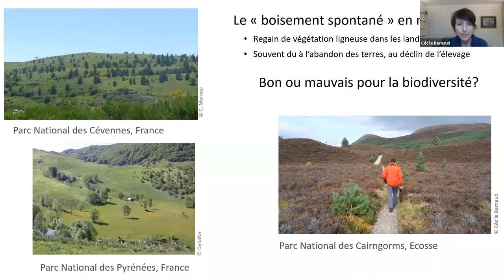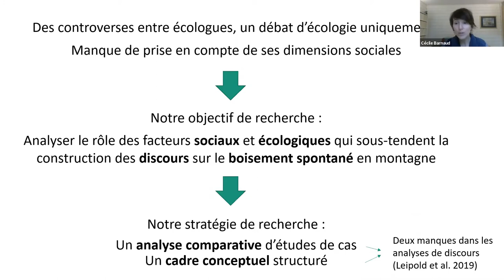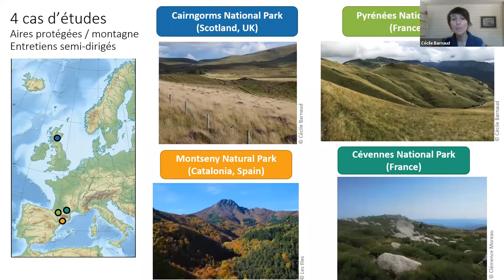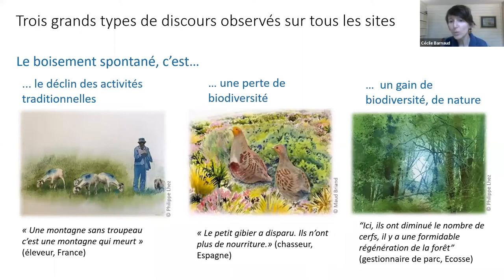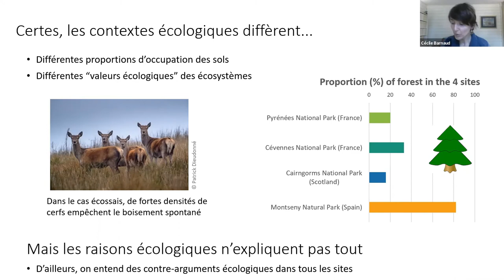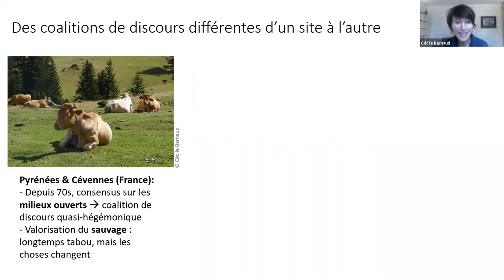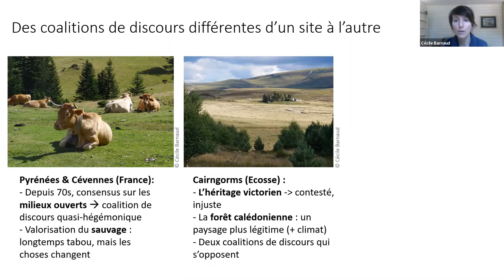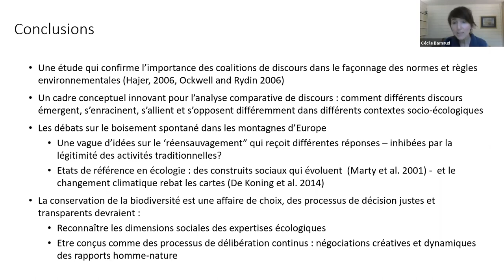Cécile Barnaud (UMR DYNAFOR): Le boisement spontané en montagne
Le boisement spontané en montagne : bon au mauvais pour la biodiversité ? Les dimensions sociales d’un débat en écologie

Qu’est-ce que j’ai fait en Ecosse pendant un an ? De belles randonnées et de belles rencontres, certes, mais aussi un peu de recherche, au sein d’une équipe de sciences sociales de l’institut James Hutton à Aberdeen, dans le cadre d’une mobilité Agreenskill +. Ce projet nous a permis de comparer les discours et jeux d’acteurs sur le boisement spontané dans des montagnes d’Ecosse, de Catalogne et du Sud de la France. Dans le Sud de l’Europe, la fermeture des milieux est largement perçue comme une menace pour la biodiversité par les gestionnaires d’aires protégées, alors qu’en Ecosse, les gestionnaires cherchent au contraire à favoriser le boisement spontané, au nom de la biodiversité. Certes, les contextes écologiques diffèrent, et peuvent expliquer en partie de telles divergences dans les discours dominants, mais nous montrons qu’il y a aussi d’importants facteurs sociaux, politiques et culturels qui entrent en jeu, et qui expliquent notamment les différentes coalitions de discours observées d’un terrain à l’autre.